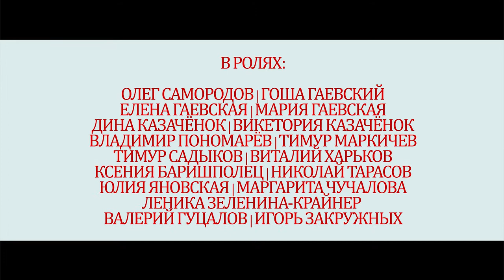YY_SWS_РОЗЕТКА